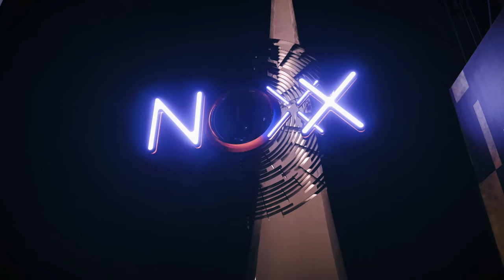RAPLITALITI II - RAPITAL SHOW [OFFICIAL RECAP]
Cùng nhìn lại nhưng khoảnh khắc khó quên của Rap Linh Ta Linh Tinh Vol 2. Cảm ơn tất cả những người bạn đã luôn ủng hỗ và dõi theo chúng tôi trong hình trình âm nhạc của RAPITAL